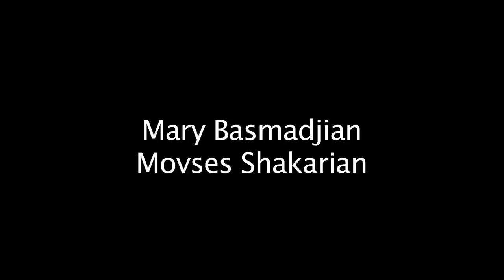ARMENIANS GET IN A CAR ACCIDENT & TRY TO DO INSURANCE FRAUD!!! CAUGHT LIVE ON TAPE!!!!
This is another sketch from Armenian Nights Comedy, that we call "Armenian Neck Job". LOL Its what happens when Armenians get into car accidents, even the store owner 2 blocks away tries to get in on it!

Starring: Mary Basmadjian, Movses Shakarian, Michael Gregorian, Michael Passion, Paul Wright, Kevin Caliber,  & Howard Aronin.